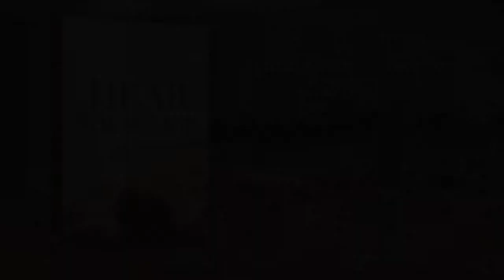Causes of Hearing Loss by Melissa K. Rodriguez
What are some causes of hearing loss? Some causes of hearing loss are aging, genetics, ototoxicity and noise exposure. Presbycusis, or age-related hearing loss, is simply the body aging and getting weaker. Genetics can also make someone more prone to hearing loss. Genetic markers are usually carried on the female side. Noise induced hearing loss is the biggest cause today. Imagine the world 100 years ago, how many fewer and less loud sounds there were! Ears are working much harder in today's society. Lastly, ototoxicity is damage caused by toxins such as unnatural medications and antibiotics. Pay attention to possible side effects of medication prescribed to you and request alternatives when possible. Most hearing loss is not the result of one of these causes, but a combination of them. Everyone is at risk for hearing loss, so have your hearing tested annually! Don't miss out on the sounds around you. Learn more with the book Hear Your Life by Melissa K. Rodriguez.